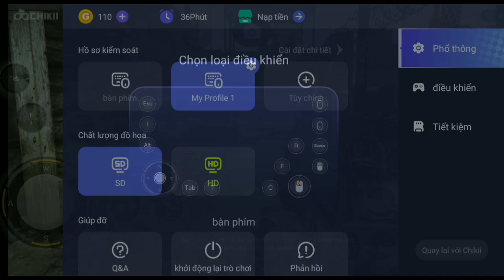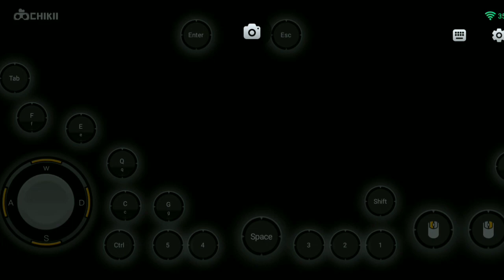Call of Duty Modern Warfare 2 Remastered Buổi Luyện Tập Bắn Súng ngoại truyện